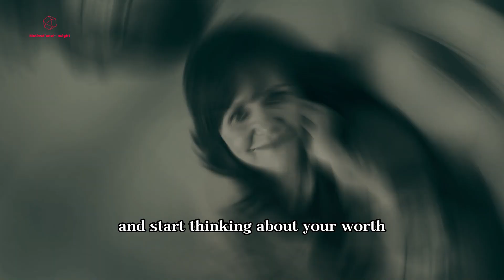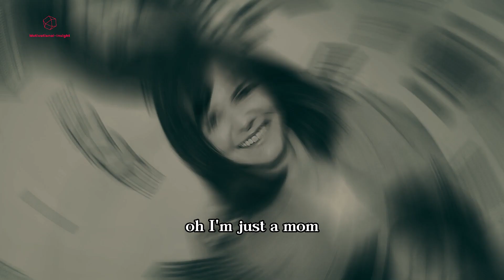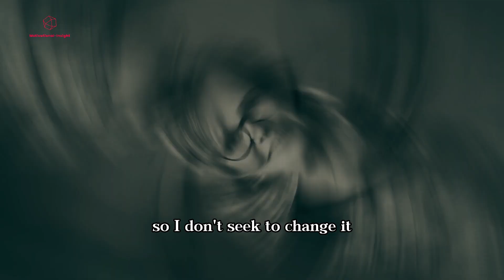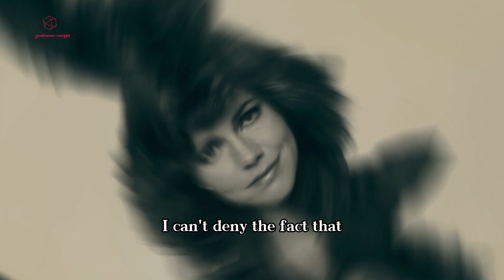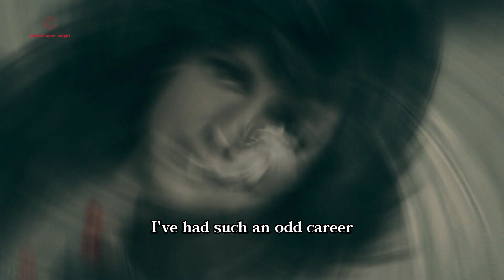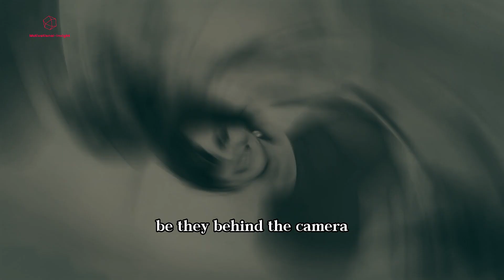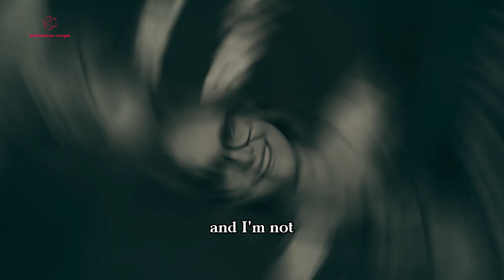Sally Field: A Lifetime of Unforgettable Performances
Join us on a heartfelt journey through the remarkable career of Sally Field with "Sally Field: A Lifetime of Unforgettable Performances." In this captivating video, we explore the life and career of Sally Field, the two-time Academy Award-winning actress celebrated for her versatility, emotional depth, and her enduring impact on the world of film and television. Walk with us as we trace Field's path from her early days as "Gidget" and "The Flying Nun" to her iconic roles in "Norma Rae" and "Places in the Heart," and her unwavering commitment to portraying complex, relatable characters. From her powerful performances to her advocacy for women's rights and mental health awareness, Sally Field has not only graced the silver screen but has also used her influence for positive change. Whether you're a fan of her acting, inspired by her advocacy, or simply curious about the journey of an actress who has touched the hearts of audiences for decades, this exploration of Sally Field's story offers a glimpse into the talent, empathy, and cultural significance that have made her an enduring figure in the world of entertainment and social impact. Get ready to be moved by a lifetime of unforgettable performances and the enduring legacy of Sally Field, a true cinematic treasure.